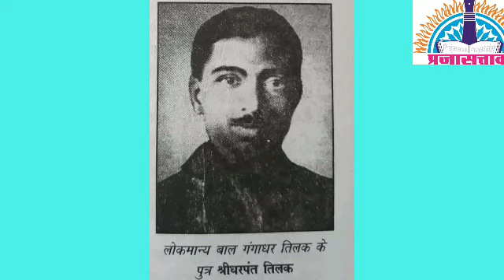'जयभीमवाले' टीळक |Jaibhim vale Tilak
"जयभीमवाले टीळक" समजून घेण्यासाठी बाळ गंगाधर टिळक यांचे सुपुत्र श्रीधर टीळक यांचेवरील हा व्हिडिओ/ऑडीओ आपणांस नक्कीच मदत करेल,या खात्रीसह.